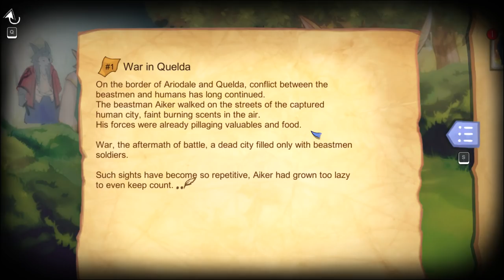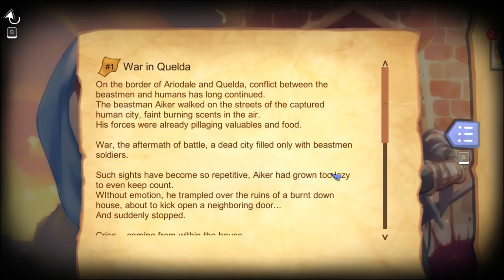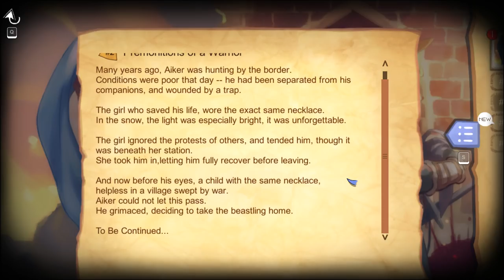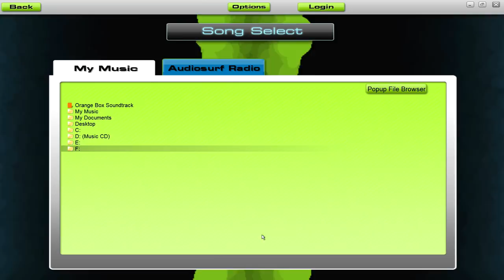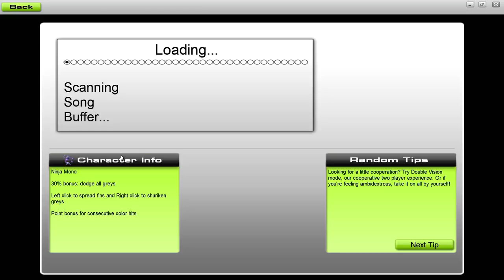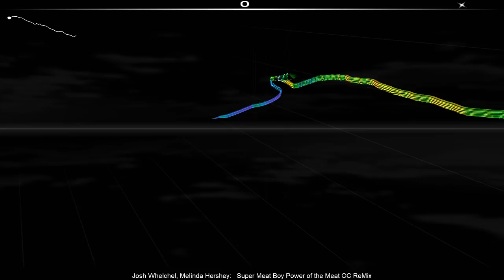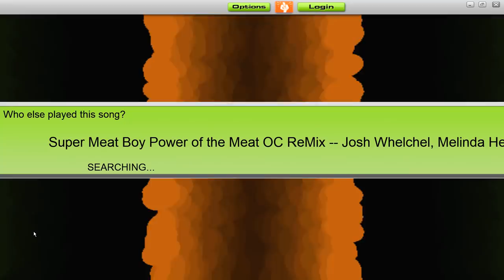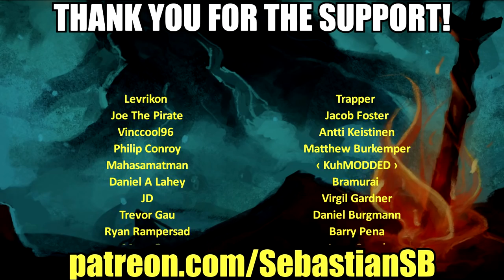Let's Try Music Games - SpaceTone / Before the Echo / AudioSurf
Game Description:

SPACETONE is a rhythm game combined closely with story. In the game you will play the role of Reaper who judges dying lives through music.

BEFORE THE ECHO combines elements of both rhythm and role-playing games to create an entirely unique experience.

Ride your music. AUDIOSURF is a music-adapting puzzle racer where you use your own music to create your own experience. The shape, the speed, and the mood of each ride is determined by the song you choose.